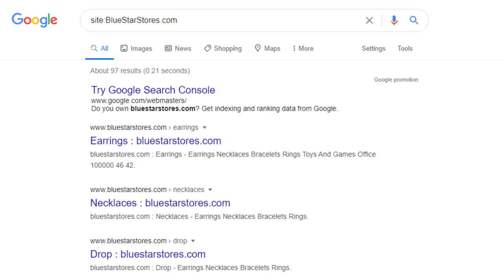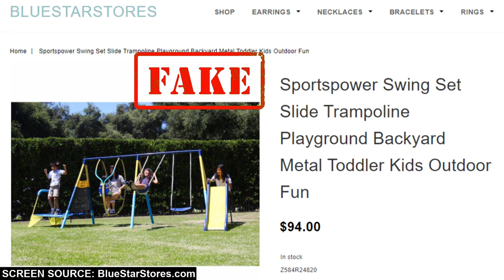BlueStarStores.com Review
Is BlueStarStores.com a scam or legit?

Blue Star Stores appears to be a reputable online jewelry store with no customer reviews; but upon further inspection, it was noticed that this site has hidden pages selling unrelated items such as swing sets, PS4s, and RC Cars all at ridiculously low prices.

What hidden page item did you find? Warn others in the comments below.

BlueStarStores.com was registered on April 9th, 2020.

There isn't even any history of this website in the Internet Archive.

Google has found 97 pages for this website but only lists 36 of them!

The customer service phone number is a Las Vagas Nevada phone number while the business address claims to be in Indiana.

The business address points to this residential home, do you see the storage warehouse where they keep the swings sets? It must be state of the art invisible technology right?

We know BlueStarStores.com is scam website due to its hidden pages, no reviews, unbelievably low prices, and fake business address.